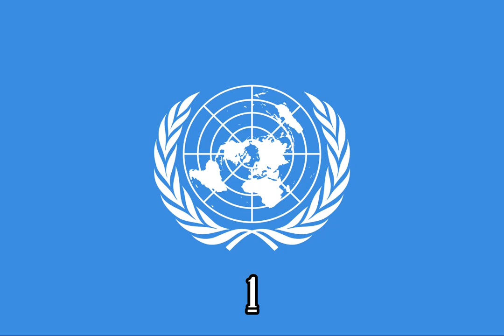Mickey Mouse Clubhouse Fa La La La La La Fa La La {Instrumental}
Episode: Sir Goofs-A-Lot

Source:
X-Minus Pro

Note 2:No Disliking My Videos!

{JAPANESE}

{MALAY}

NOTA 2: Saya tidak memiliki hak untuk filem ini.